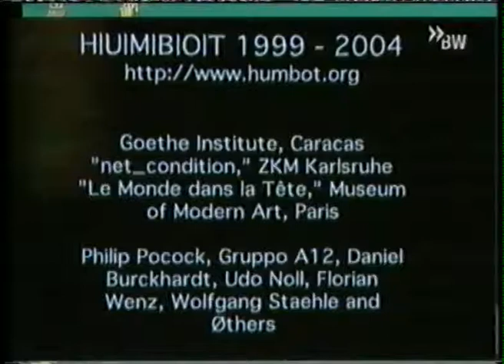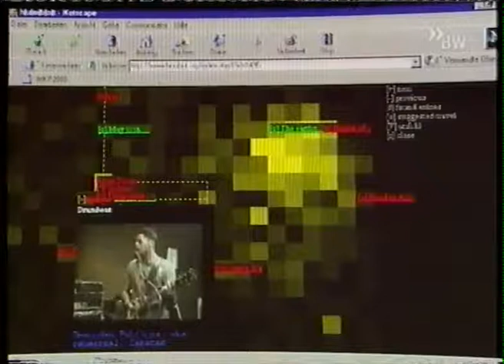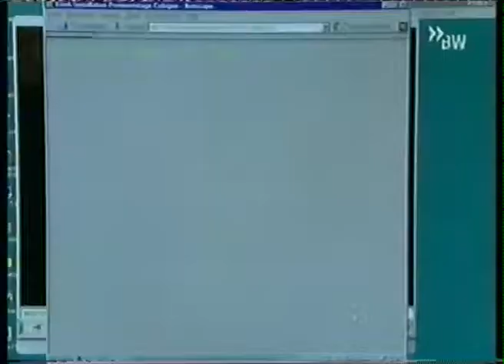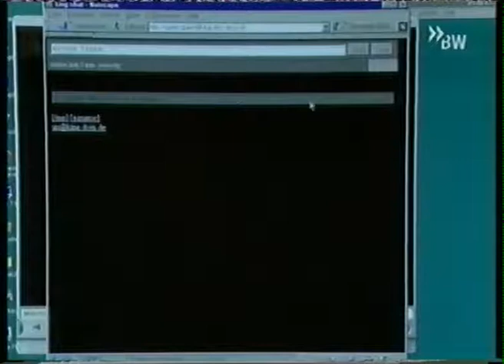Philip Pocock h|u|m|b|o|t 1999 International Media Art Award ZKM 2000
Prof. Pocock presents on SWR/Arte TV his Goethe Institute / ZKM commission to celebrate the 200th anniversary of Alexander von Humboldt's "Personal Voyage to the Equinoctial Region of the New Continent 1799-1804".
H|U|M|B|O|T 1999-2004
core team: Daniel Burckhardt, Roberto Cabot, Elena Carmagnani, Gruppo A12, Udo Noll, Wolfgang Staehle, Gregor Stehle, Florian Wenz.

H|U|M|B|O|T reads in Alexander von Humboldt's book "Personal Narrative of a Journey to the Equinoctial Regions of the New Continent 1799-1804" employing the Kohonen Self-Organizing Mapping algorithm to map out its text according to emotion, time, location and keyword parameters set by readers. Onto the resulting clusters of ‘reread’ and reordered text passages, H|U|M|B|O|T authors attach digital video material produced in contemporary South America and, not as illustration but as correlation. Humboldt passages and H|U|M|B|O|T scenes interwoven produce a ‘cyberatlas’ on screen through which online users ‘travel’ and ‘map’ movies for themselves or future users when their ‘travel itineraries’ get replayed. Celebrating 200 years since Humboldt’s eco-enthological travel, H|U|M|B|O|T 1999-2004, like Humboldt 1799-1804, is searching for a ‘nature for narrative’ suited for a ‘narrative for nature’.

H|U|M|B|O|T installations have been produced infor
‘net_condition’, ZKM Karlsruhe, Germany, 1999.
‘voila’, Musée d’art moderne de la Ville de Paris, 2000.
‘solitude’, Musée d’art moderne St. Etienne, France, 2001 / Staatsgalerie Stuttgart, Germany, 2000.
‘international media awards’, ZKM Karlsruhe, Germany, 2000.